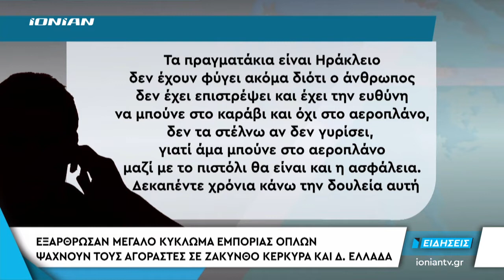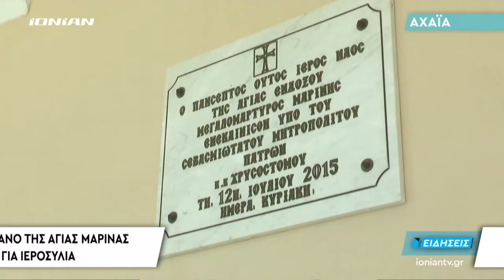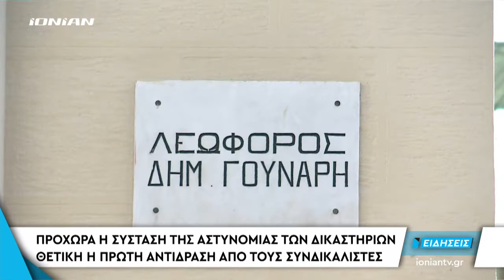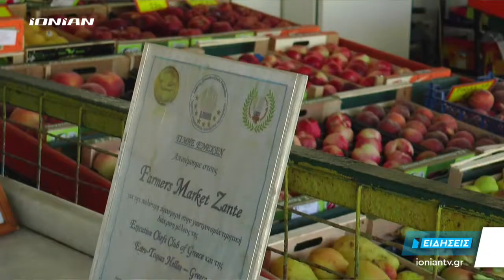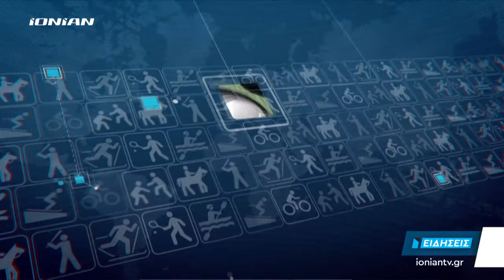Δελτίο Ειδήσεων | 19.07.2018